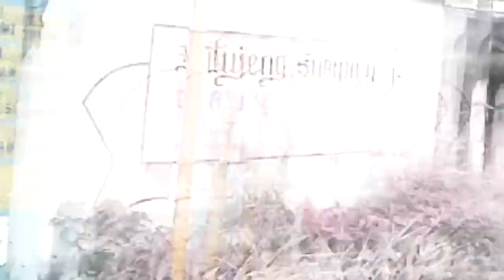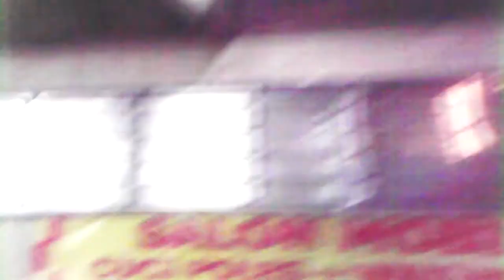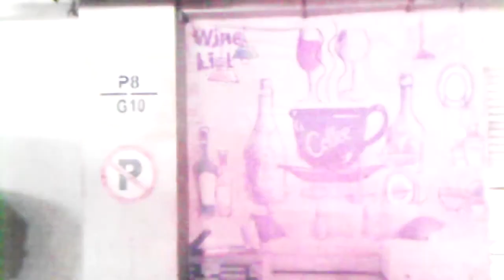JALAN JALAN DI BANDUNG TIME LAPSE MUSIC FREE DOWNLOAD NO COPYRIGHT BACKSOUND TOYOTA CALYA 2019